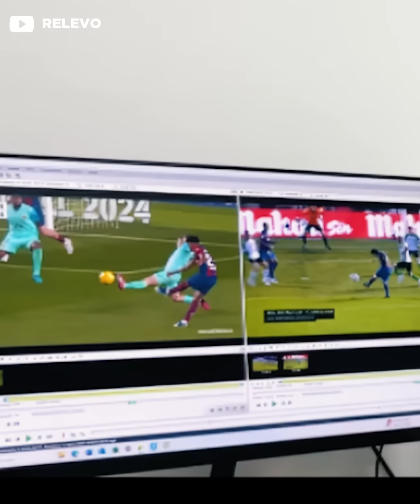La CIENCIA explica porque LAMINE YAMAL nunca será MESSI ¡Y la leyenda a la que sí se parece!🧠⚽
El estudio de biomecánica realizado por el podólogo deportivo Alejandro Bayo revela que Lamine Yamal y Lionel Messi tienen diferencias significativas en su estilo de juego y características físicas. Aunque ambos son veloces, Messi tiene una carrera de pasos cortos que le permite cambiar de dirección rápidamente, mientras que Lamine, siendo 10 centímetros más alto, tiene un centro de gravedad más alto y prefiere zancadas largas para desmarcarse en el espacio. Además, su forma de golpear el balón también es distinta, con Messi utilizando la flexión de su pierna de apoyo y Lamine sacando fuerza de su cadera.

El estudio concluye que debido a estas diferencias físicas, Lamine no puede ser comparado directamente con Messi. Sin embargo, sorprendentemente, se descubre que Lamine se parece más a Neymar en términos de fluidez, ruletas y técnica de chute. Esto es interesante, ya que Neymar es el ídolo de Lamine. El video enfatiza que no se trata de comparar a Lamine con otros jugadores, sino de entender que cada jugador tiene su propio estilo y características únicas. Lamine Yamal no necesita ser "el nuevo Messi", sino simplemente ser él mismo y marcar su propio camino en el fútbol.